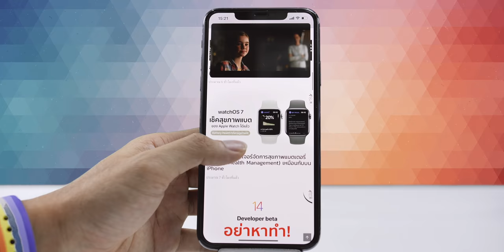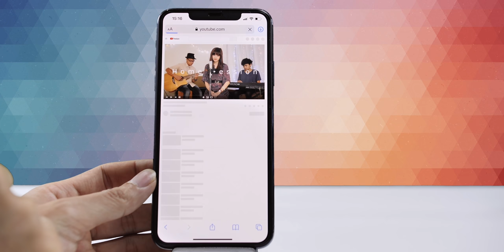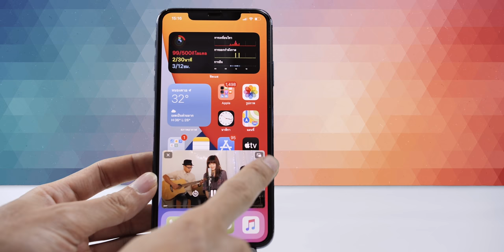iOS 14 EP. 3 (ตัวทดสอบ) - Picture in Picture คืออะไรใช้งานยังไง? ดู YouTube ได้ไหม?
พรีวิว iOS 14 (Public beta) EP. 3 - ฟีเจอร์ Picture in Picture (PiP) คืออะไรใช้งานยังไง? ดู YouTube ได้ไหม? คลิปนี้มีคำตอบให้ครับ
📍 เพิ่มเติมรับชม YouTube ผ่าน Safari ไม่ต้องเลือกโหมด Desktop ก็ได้ เพียงแค่ขยายให้เต็มหน้าจอแล้วก็ออกไปหน้า Home ก็จะเรียกใช้ PiP ได้เช่นกัน

⁉️ แนะนำให้เข้าไปตั้งค่าที่
- การตั้งค่า, ทั่วไป, หน้าต่างย่อยในหน้าต่างหลัก, เริ่ม PiP โดยอัตโนมัติ
รวมข้อมูล iOS 14
1. สรุปไฮไลท์เปิดตัว iOS 14 มีอะไรใหม่บ้าง? รองรับ iPhone รุ่นไหนที่ได้ไปต่อ?
2. พรีวิว iOS 14 EP.1 - ฟีเจอร์ Back Tap แตะด้านหลังเพื่อสั่งการ iPhone เจ๋งมาก ๆ
3. พรีวิว iOS 14 EP. 2 - ใช้งาน Widget, Stack Widget และ App Library ทำอย่างไร ชมกันแบบละเอียด
4. พรีวิว iOS 14 EP. 3 - Picture in Picture คืออะไรใช้งานยังไง?  ดู YouTube ได้ไหม?
5. Apple เปิดให้ติดตั้ง iOS 14, iPadOS 14 Public beta (ตัวทดสอบ)
6. วิธีลงทะเบียนและติดตั้ง iOS 14 และ iPadOS 14 เวอร์ชัน Public Beta (ตัวทดสอบ)